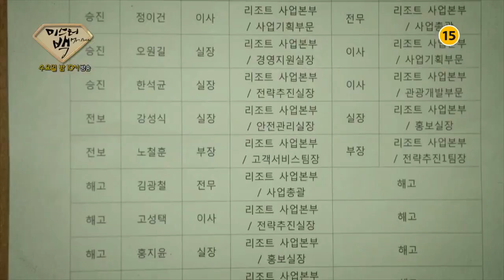[Preview] Mr. Back Episode 7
Preview for Mr. Back Ep7, cr. iMBC